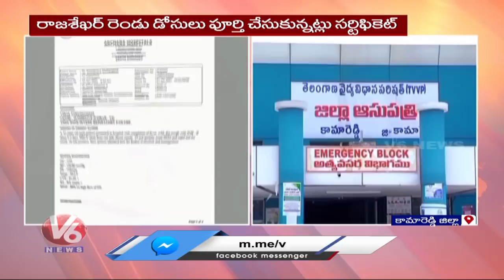చనిపోయిన వ్యక్తికి సెకండ్ డోస్ వేసినట్లు ఆన్ లైన్ లో ఎంట్రీ | Kamareddy | V6 News